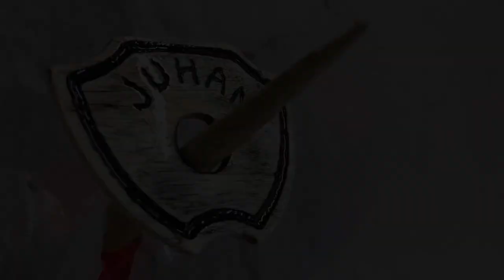I made a stave drum! Part 5. Milling bearing edges, drilling holes and making the badge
I've been wanting to make my own snare drum from scratch for long time, so I finally did it! I made it from birch, which I cut from my property. I don't have any fancy tools and many of my tools are self made, so this was quite a challenge :)

 Part 1. Milling bearing edges, drilling holes and making the badge

I milled a basic 45 degree bearing edge, also filed the snare bed. I had template from StDrums to position all the holes. For the badge I cut two very thin strips of birch and laminated them to curved shape. Then I used a coping saw to cut it and filed it to it's final shape. I have this 'poor man's dremel', which I used to carve letters and edge. Then some black paint, sand and clear coat. And if you are wondering what that badge means, my name is Juha and Juhan means Juha's in English :)